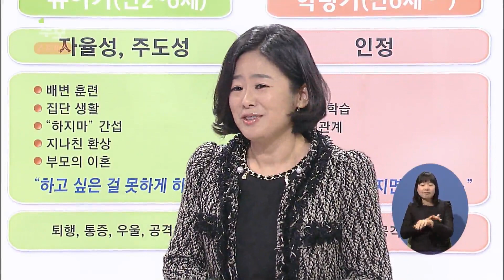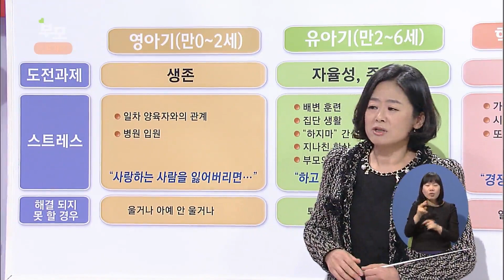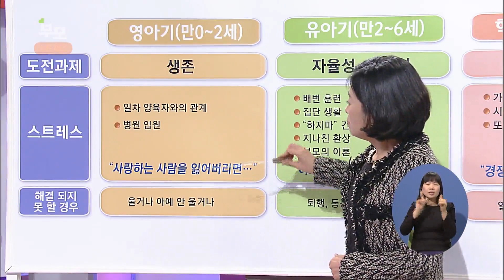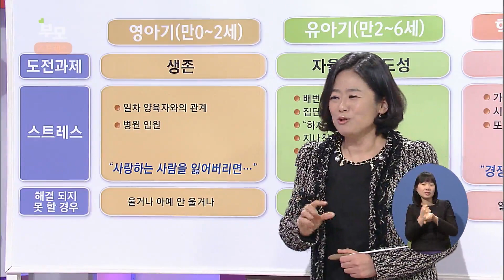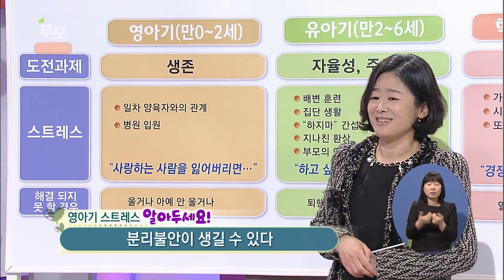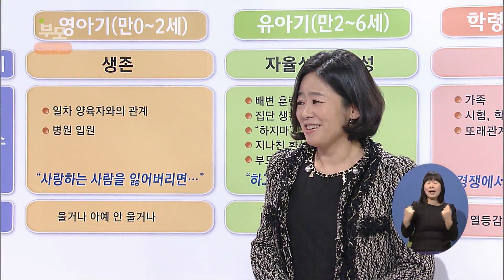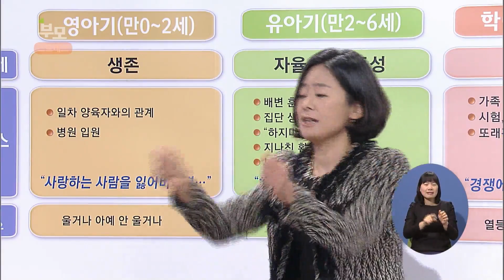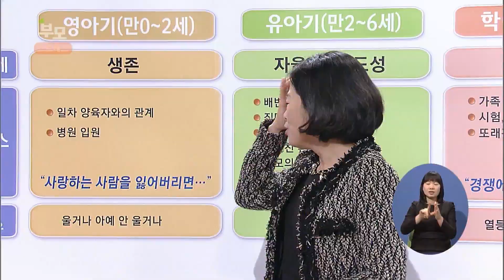[EBS 육아 백과사전 심리·발달편] 영아기 아기 스트레스 관리법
영아기 아기에게도 스트레스가?!
아기 스트레스 관리법